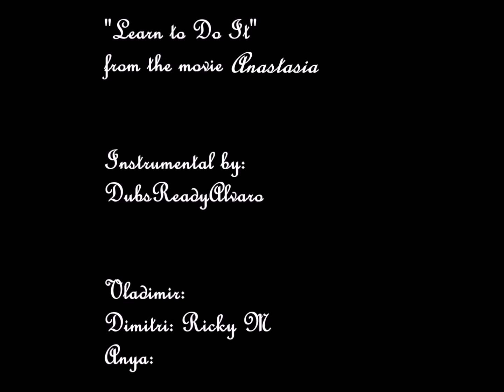"Learn to Do It" Cover (Dimitri Only)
In this song from Anastasia, I only did the part of Dimitri, though I may consider one with both men, but don't ask for a "Vladimir-only" part; the way I had previously cut the pre-song intro track, I hadn't saved it with only Vladimir's voice.

LYRICS:

VLADIMIR: (starting between 0:03 and 0:04) You were born in a palace by the sea.

ANYA: A palace by the sea? *Could it be?*

VLADIMIR: *Yes, that's right.* You rode horseback when you were only 3.

ANYA: *Horseback riding? Me?*

VLADIMIR: *And the horse...*

DIMITRI: *He was white.*

VLADIMIR: You made faces and terrorized the cook.

DIMITRI: Threw him in the brook.

ANYA: Was I wild?

DIMITRI: *Wrote the book.*

VLADIMIR: But you'd behave when your father gave that look.

DIMITRI: Imagine how it was.

VLADIMIR: Your long-forgotten past.

BOTH MEN: We've lots and lots to teach you, and the time is going fast.

ANYA: *All right. I'm ready.*

VLADIMIR: Now, shoulders back and stand up tall.

DIMITRI: And do not walk, but try to float.

ANYA: I feel a little foolish. *Am I floating?*

VLADIMIR: *Like a little boat.*

DIMITRI: You give a bow.

ANYA: What happens now?

VLADIMIR: Your hand receives a kiss.

BOTH MEN: Most of all, remember this.

VLADIMIR: If I can learn to do it,
You can learn to do it.

DIMITRI: Something in you knows it.

BOTH: There's nothing to it.

VLADIMIR: Follow in my footsteps, shoe by shoe.

BOTH: You can learn to do it too.

VLADIMIR: Now, elbows in and sit up straight.

DIMITRI: And never slurp the stroganoff.

ANYA: I never cared for stroganoff.

VLADIMIR: She said that like a Romanov.

DIMITRI: The samovar.

VLADIMIR: The caviar.

ANYA: Dessert, and then good night?

BOTH MEN: Not until you get this right.

VLADIMIR: If I can learn to do it, (DIMITRI: If he can learn to do it,)

VLADIMIR: You can learn to do it. (DIMITRI: You can learn to do it.)

VLADIMIR: Pull yourself together

BOTH MEN: And you'll pull through it.

VLADIMIR: Tell yourself it's easy

BOTH MEN: And it's true.
You can learn to do it, too.

VLADIMIR: *Next, we memorize the names of the royalty.*

Now, here we have Kropotkin.

DIMITRI: Shot Potempkin

VLADIMIR: In the Botkin.

ANYA: Oh.

VLADIMIR: And dear old Uncle Vanya loved his vodka.

DIMITRI: Got it, Anya?

ANYA: No.

VLADIMIR: The Baron Pushkin...

ANYA: He was...

DIMITRI: Short!

VLADIMIR: Count Anatoly...

ANYA: Had a...

DIMITRI: Wart!

VLADIMIR: Count Sergei...

DIMITRI: ... wore a feathered hat!

VLADIMIR: I hear he's gotten very fat.

ANYA: And I recall his yellow cat.

VLADIMIR: I don't believe we've told her that.

ANYA: If you can learn to do it,
I can learn to do it.

VLADIMIR: Don't know how you knew it!

ANYA: I simply knew it!
Suddenly, I feel like someone new.

BOTH MEN: Anya, you're a dream come true!

If I can learn to do it, (ANYA: If I can learn to do it,)

BOTH MEN: You can learn to do it. (ANYA: You can learn to do it.)

BOTH MEN: Pull yourself together...

ALL THREE: And you'll pull through it.

ALL THREE: And it's true.

BOTH MEN: You can learn to do it...

ANYA: Nothing to it.

ALL THREE: You can learn to do it too!